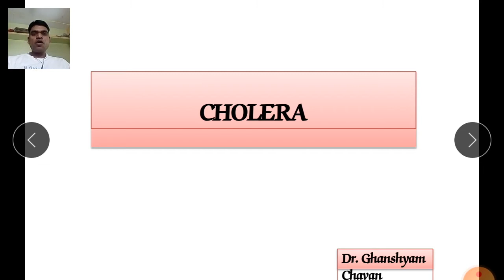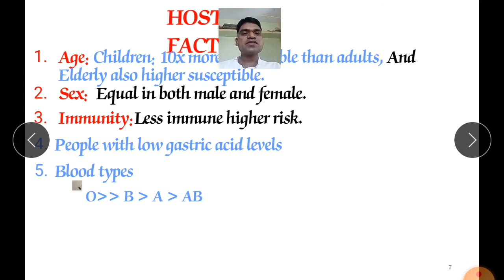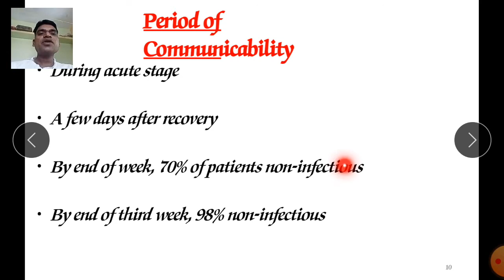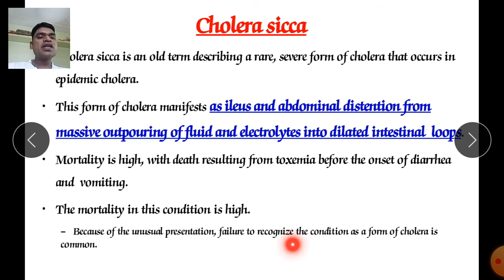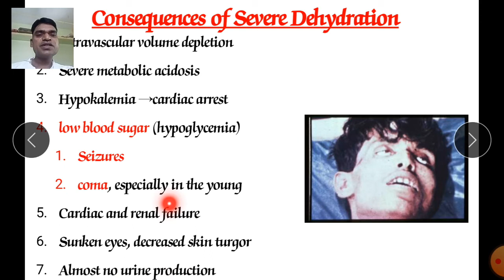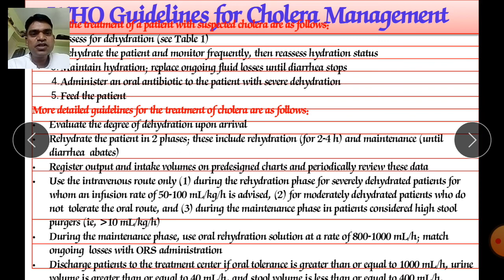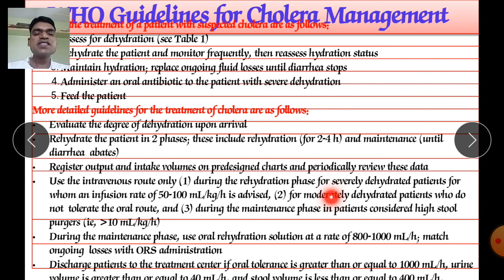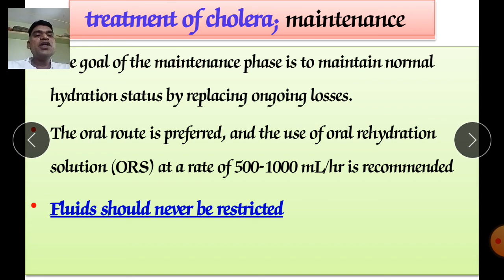Prevention and Control of Cholera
Social and Preventive Pharmacy, Final Year BPharm